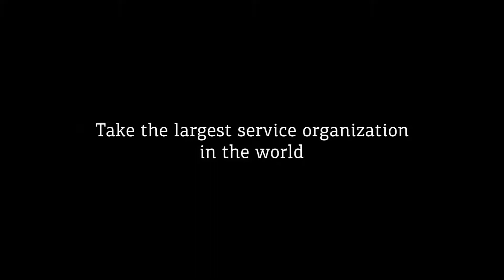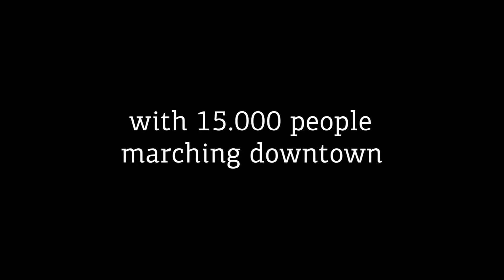102° Lions International Convention - Milan, Italy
Lions Clubs International yearly organizes a world convention, including numerous social activities, charity projects and a Parade of Nations. This edition was record-breaking with 25.000+ delegates, 20 event days, and a parade with 15.000 people marching along the narrow streets in the centre of Milan.